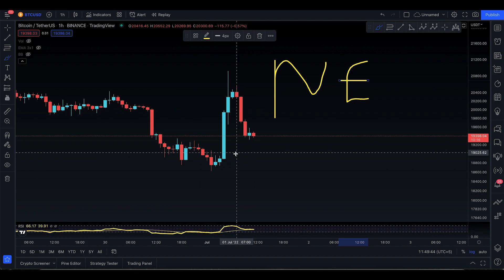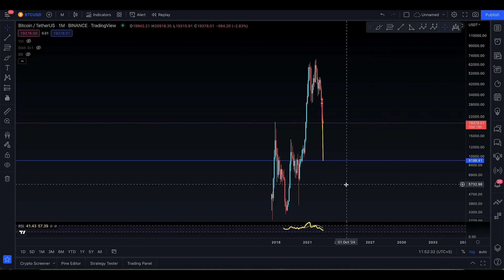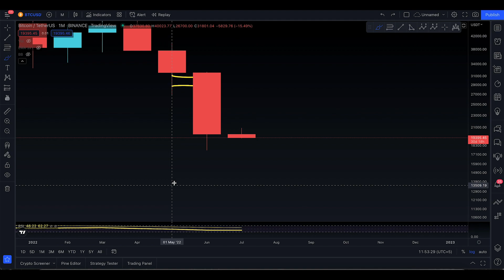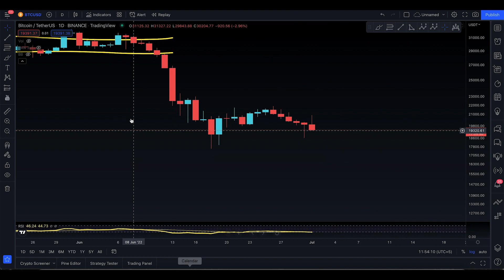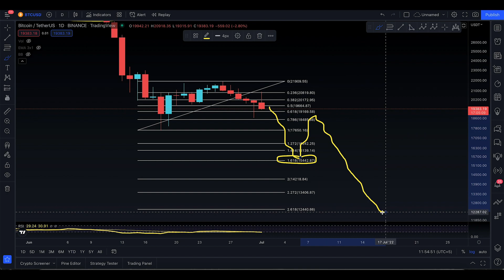BITCOIN PRICE PREDICTION [ THE UNDERTAKER'S CHOKESLAM !! ]